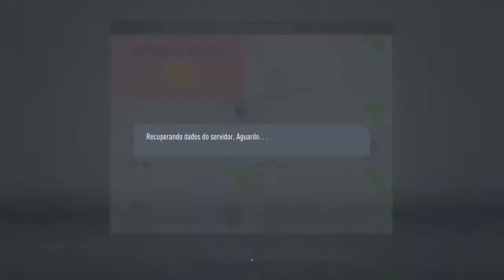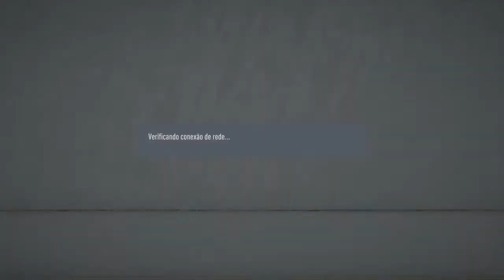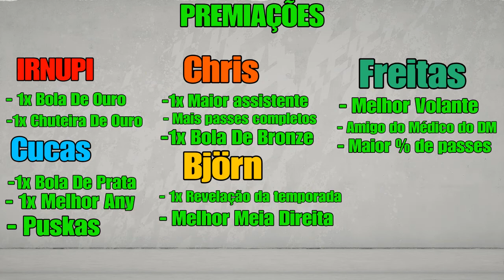Da Chibata ao caneco: Documentário oficial